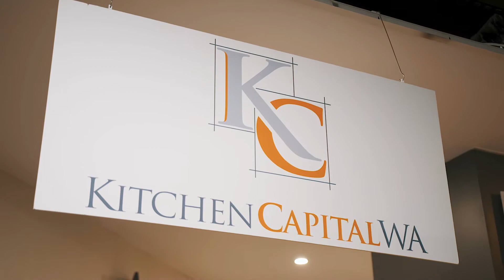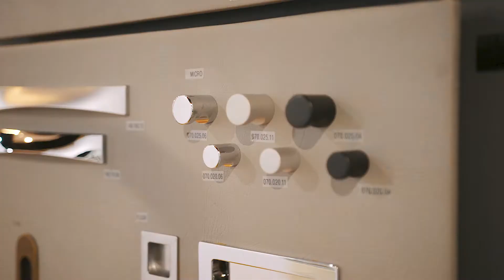Kitchen Capital Testimonial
Recently we caught up with Sue from Kitchen Capital to see what she thought of her advertising and website with PWD. Here’s what she had to say!☝🏾